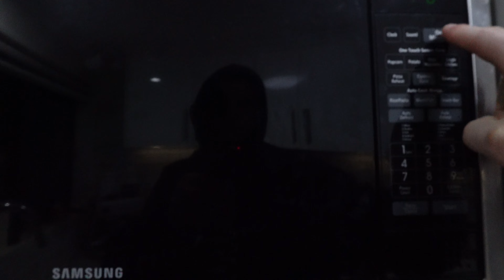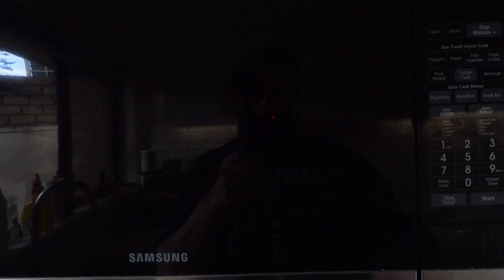FULL DAY OF EATING | CONTEST PREP EDITION | Grocery Haul To Get Shredded